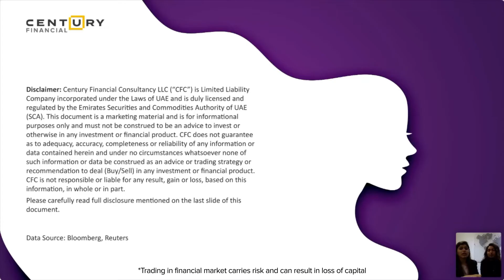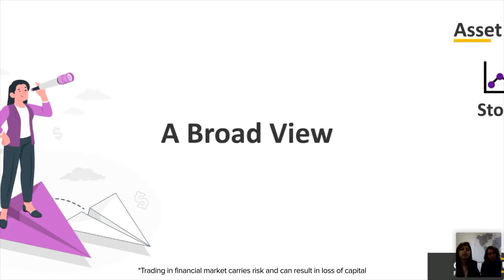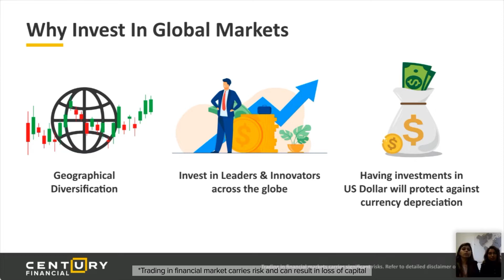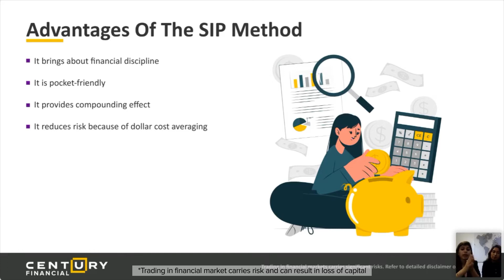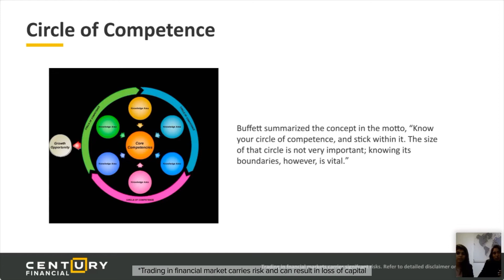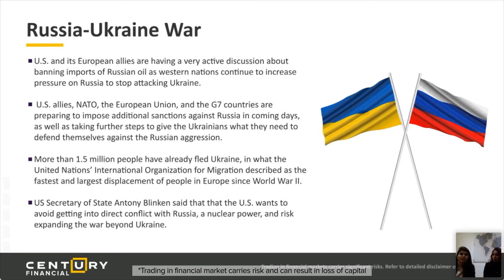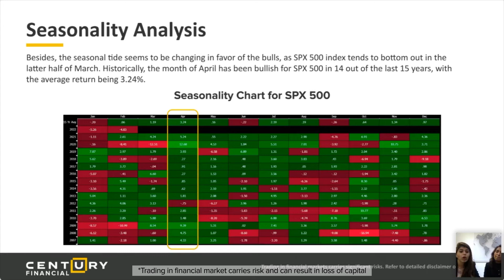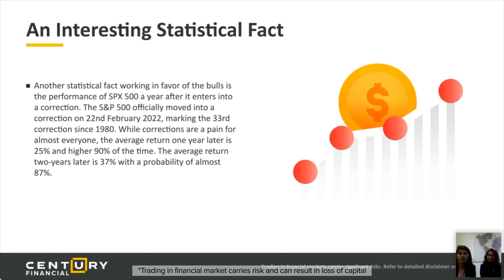Being Financially Prudent | Century Financial [Webinar]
Interested in investing but don't know where to start?

Being financially prudent webinar is a guide for every woman investor. It outlines the importance of asset allocation and how to understand women investors' behavior to help you make smart investing decisions.

This webinar aims to Educate. Empower. Enable women to hone their investment skills.